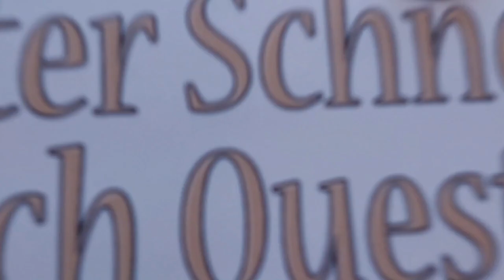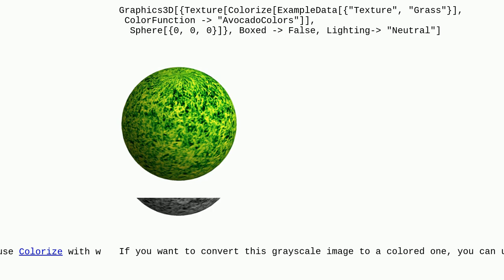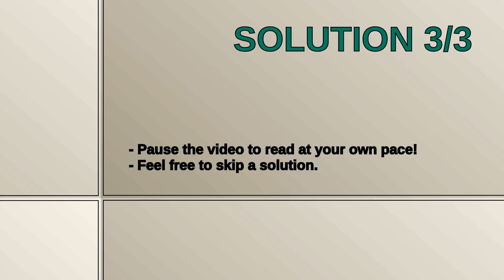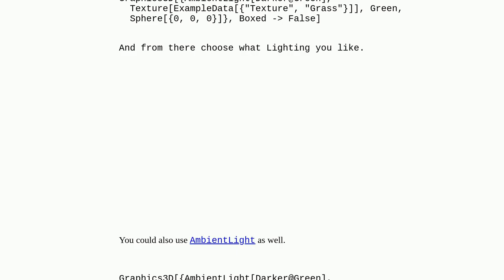Mathematica: How can I define a specific colour for the textures from the ExampleData?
How can I define a specific colour for the textures from the ExampleData?

A special thanks goes out to the community

  textures color graphics